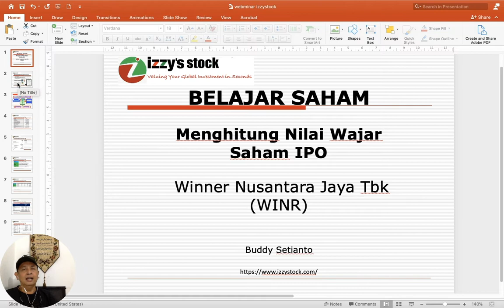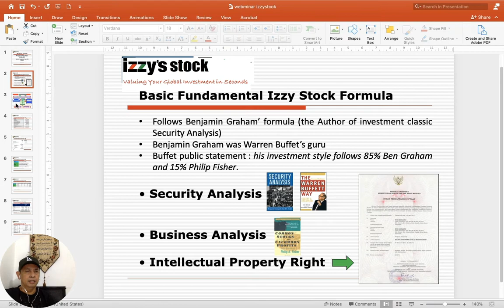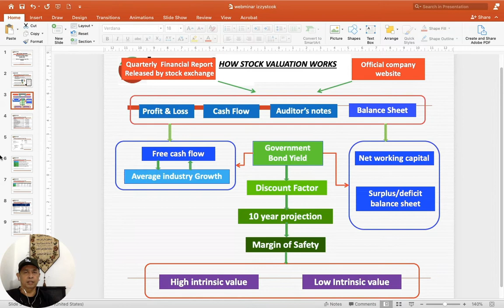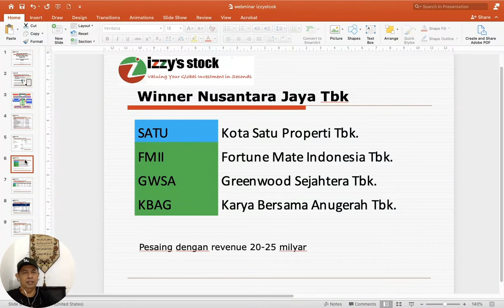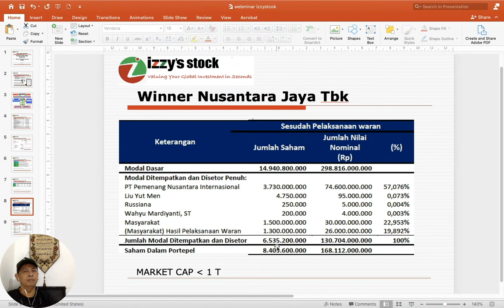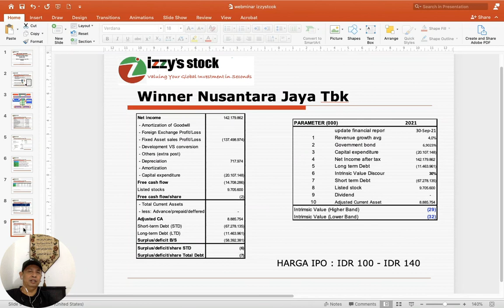Menghitung True Value emiten yang akan IPOWinner Nusantara Jaya Tbk. (WINR)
Menghitung True Value emiten yang akan IPO Winner Nusantara Jaya Tbk.  (WINR)

Note:
1. Register Terlebih Dahulu Apabila Account Email Belum Terdaftar Pada Aplikasi Di Menu Create an account.
2. Apabila Tidak Dapat Masuk(Login with Google) Silahkan Register Ulang Secara Manual Di menu Create an account.
3. Login Secara Manual Dengan User Yang Sudah Dibuat Sebelumnya Pada Menu Create an account.
4. Silahkan Tunggu 1x24 Jam Apabila Account Sudah Terdaftar Atau hubungi Contact Gmail Yang Tertera Di Aplikasi.